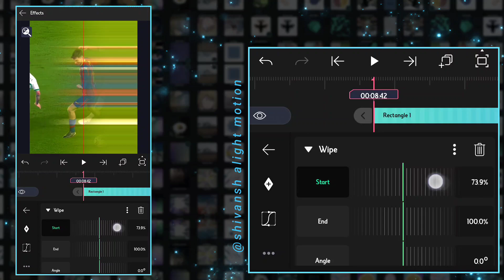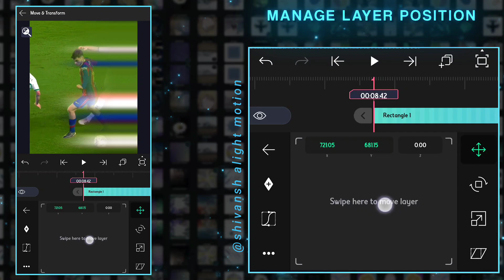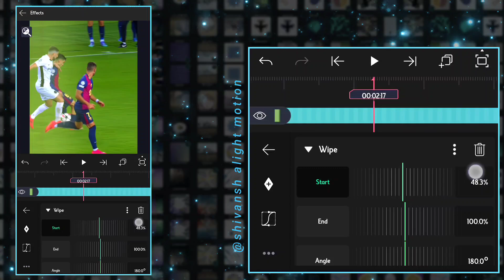AE Like Horizontal Glow In Alight Motion Tutorial | Haze Flare Glow In Alight Motion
AE Like Horizontal Glow In Alight Motion Tutorial